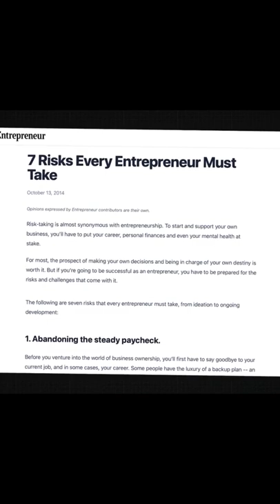Do businesses steal value from workers?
Of all the socialists who think business owners just extract money from workers without providing any value, none of them go and start a business themselves